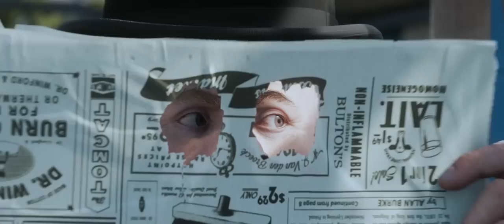The Adventures Of Tintin (2011) trailer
Written by Steven Moffat, Edgar Wright & Joe Cornish based on the comic books by Hergé
Starring Jamie Bell, Andy Serkis, Simon Pegg, Nick Frost, Daniel Craig, Cary Elwes, Toby Jones, Mackenzie Crook, Gad Elmaleh,...